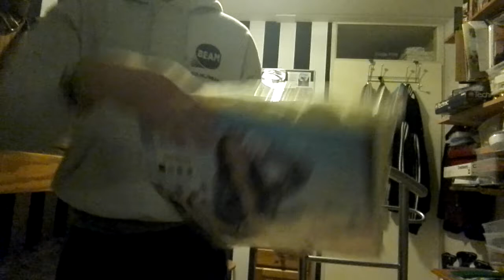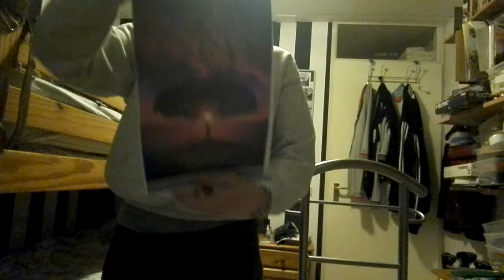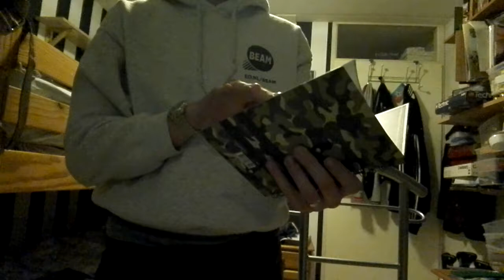Sinterklaasweekendvideo kado s video vlog 2018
Goeiedag in deze video laat ik zien wat ik allemaal heb gekregen voor Sinterklaas ,en hoe rijk we zijn als gezin en familie